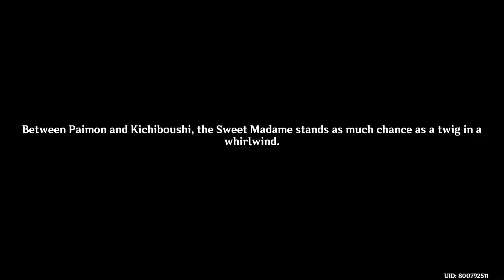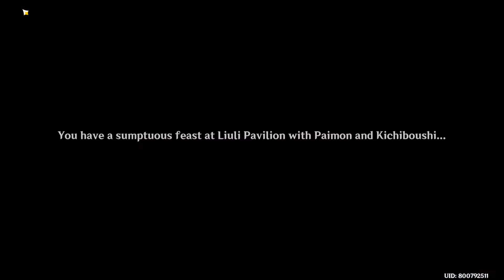Eight Locales Over Mountains and Seas Event Day 3 - Genshin Impact 2.4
Eight Locales Over Mountains And Seas is an event featuring a Bake-Tanuki. Travelers are tasked to train and travel with a Bake-Tanuki. During this event, you can travel to different locations where Bake-Tanuki does not exist and take a picture with it.